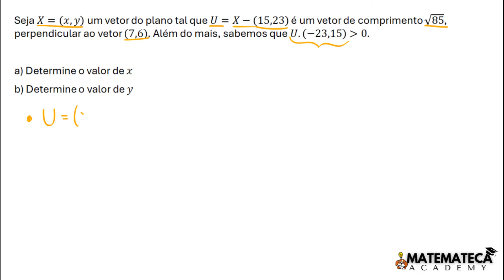Como aplicar o Produto Escalar em problemas? - Exercício Resolvido | Geometria Analítica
Vamos aplicar tudinho sobre produto interno em um exercício de prova resolvido passo a passo!

Seja X=(x,y) um vetor do plano tal que U=X-(15,23) é um vetor de comprimento sqrt(85), perpendicular ao vetor (7,6). Além do mais, sabemos que U.(-23,15) é positivo. Como encontrar as coordenadas do vetor X?

Nesse exercício de prova, vamos aplicar os conceitos de produto escalar para encontrarmos as coordenadas de um vetor a partir de informações dadas pelo enunciado, vamos lá entender passo a passo?